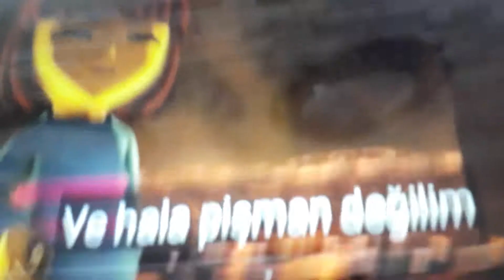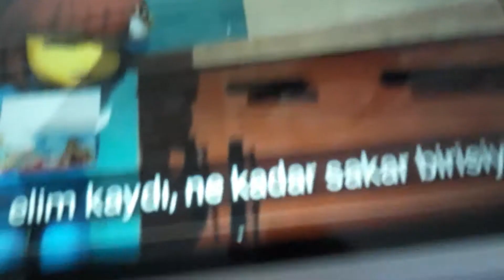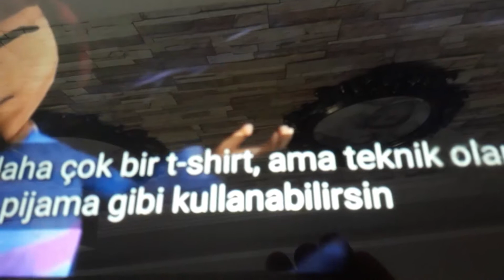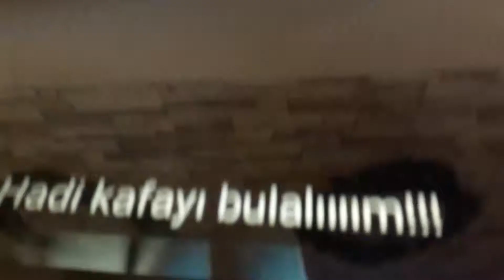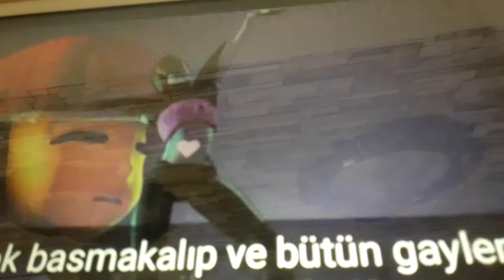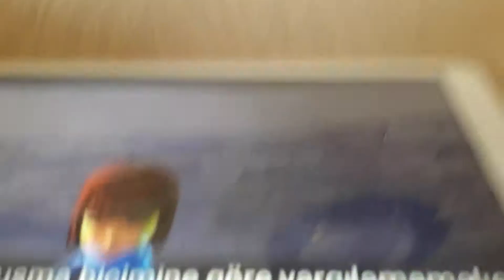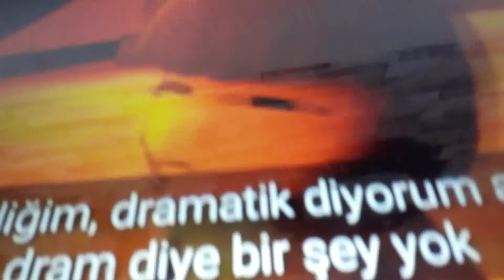undertAle gerçek olsaydı 2 bölüm